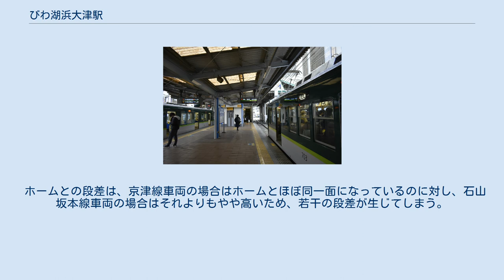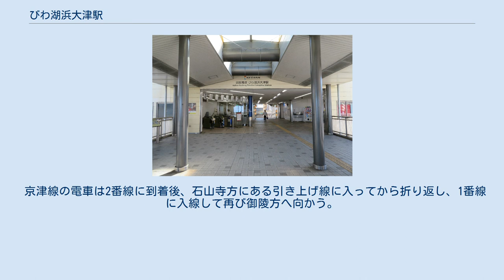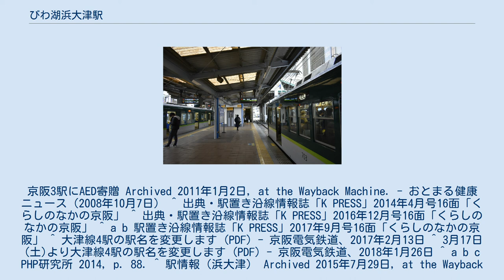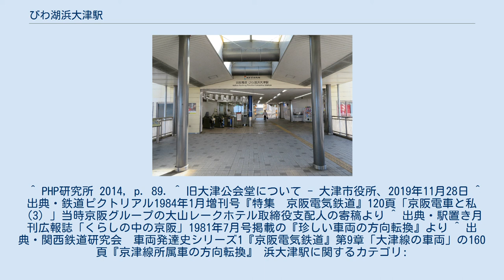びわ湖浜大津駅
北側入口（2019年9月） びわ湖浜大津駅（びわこはまおおつえき）は、滋賀県大津市浜大津一丁目にある京阪電気鉄道の駅。
京津線の終着駅である。
 本項目では日本国有鉄道（官設鉄道）および江若鉄道の浜大津駅（はまおおつえき）についても記述する。
 元は東海道本線の初代大津駅として開業した。
その後東海道本線のルート変更により支線（後に大津線と改称）の駅となり、駅名も「浜大津」に改称される。
石山坂本線の前身・大津電車軌道の開業に伴い国鉄は旅客営業をやめ（大津線も支線として東海道本線に再編入）、国鉄駅は貨物駅となった。
 1925年に江若鉄道と京阪京津線が相次いで乗り入れ、駅の位置と構造はその後数度の変化を遂げる。
江若と国鉄の浜大津駅は1969年に廃止され、現在の京阪の浜大津駅は1981年にびわこ国体に絡む大津市の都市計画事業の一環として、石山坂本線の駅（旧・浜大津（東口）駅）の北隣に当たる同駅の跡地に建設されたものである。
 以下の年表には国鉄時代を含めて記す。
 ホーム（2020年11月） 島式1面2線のホームを持つ地上駅である。
橋上駅舎を有する。
改札口は1か所で自動化されている。
PiTaPa・ICOCAは京津線、石山坂本線両線で利用可能。
 ホームとの段差は、京津線車両の場合はホームとほぼ同一面になっているのに対し、石山坂本線車両の場合はそれよりもやや高いため、若干の段差が生じてしまう。
 京津線の電車は2番線に到着後、石山寺方にある引き上げ線に入ってから折り返し、1番線に入線して再び御陵方へ向かう。
京津線は浜大津駅の発車後すぐに90度のカーブを通過する。
 ^ a b c d e f g h i j k l m 出典・大津市市制100周年記念企画展『大津の鉄道百科展』（大津市歴史博物館　1998年8月4日発行）の巻末年表より ^ a b c d e f 出典・鉄道ピクトリアル1991年12月増刊号『特集　京阪電気鉄道』の112‐119頁「京阪大津線80年」の「11 戦後復興期の大津線」「12 高度成長期の大津線」「13 昭和から平成年代にかけて」、および『図-5 浜大津駅の配線の変化』より ^ a b c d e 出典・京阪開業100周年記念誌『京阪百年のあゆみ』371頁「浜大津駅の統合」 ^ a b 京阪電気鉄道株式会社 2000, p. 78. ^ 出典・京阪開業100周年記念誌『京阪百年のあゆみ』資料編254頁「年表」より ^ 沿線（京都市山科区）などで総合病院などを運営する「洛和会ヘルスケアシステム」より寄贈。
京阪3駅にAED寄贈 Archived 2011年1月2日, at the Wayback Machine. - おとまる健康ニュース（2008年10月7日） ^ 出典・駅置き沿線情報誌「K PRESS」2014年4月号16面「くらしのなかの京阪」 ^ 出典・駅置き沿線情報誌「K PRESS」2016年12月号16面「くらしのなかの京阪」 ^ a b 駅置き沿線情報誌「K PRESS」2017年9月号16面「くらしのなかの京阪」 ^ 大津線4駅の駅名を変更します (PDF) - 京阪電気鉄道、2017年2月13日 ^ 3月17日(土)より大津線4駅の駅名を変更します (PDF) - 京阪電気鉄道、2018年1月26日 ^ a b c PHP研究所 2014, p. 88. ^ 駅情報（浜大津） Archived 2015年7月29日, at the Wayback Machine.
 ^ PHP研究所 2014, p. 89. ^ 旧大津公会堂について - 大津市役所、2019年11月28日 ^ 出典・鉄道ピクトリアル1984年1月増刊号『特集　京阪電気鉄道』120頁「京阪電車と私（3）」当時京阪グループの大山レークホテル取締役支配人の寄稿より ^ 出典・駅置き月刊広報誌「くらしの中の京阪」1981年7月号掲載の『珍しい車両の方向転換』より ^ 出典・関西鉄道研究会　車両発達史シリーズ1『京阪電気鉄道』第9章「大津線の車両」の160頁『京津線所属車の方向転換』 浜大津駅に関するカテゴリ: